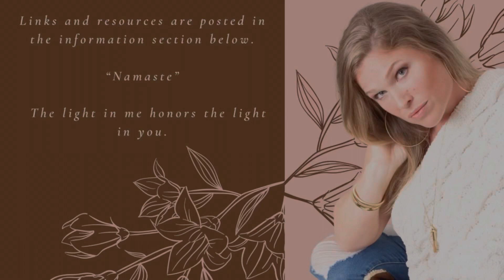Lady T's SECRET to BALANCING the CROWN CHAKRA. ABUNDANCE, ENCOUNTERS, AND HEAVENLY VISITATIONS.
Original Music by Lady T is available on almost all music platforms.
Copy and paste the link below for Spotify.

To Book for singing or speaking engagements.

You can purchase my book here. 👇🏼
Unraveled: From Trauma to Transformation